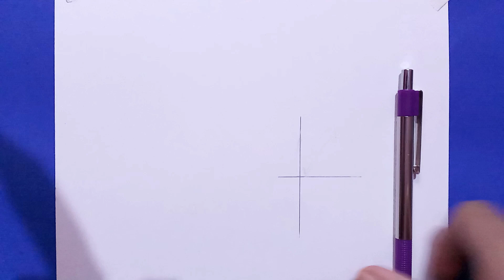Drawing Gogeta SSJ Blue VS Broly LSSJ | Dragon Ball Super Broly Movie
Drawing Gogeta SSJ Blue VS Broly LSSJ

Hey guys in this video I'm drawing gogeta vs broly from dragon ball super broly movie, hope you all will like it.

Inspired by: zayne king art
material I used:
A4 size ivory paper
Apsara white glass marking
Apsara yellow glass marking
0.5 mm mechanical pencil
Faber castle black Matt